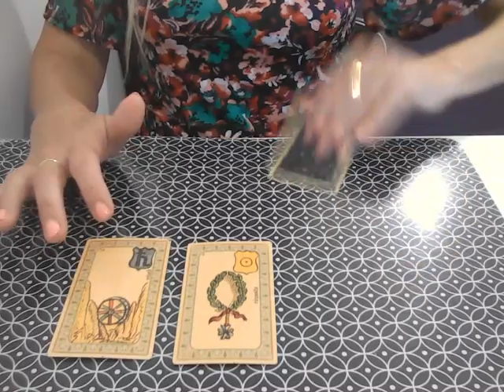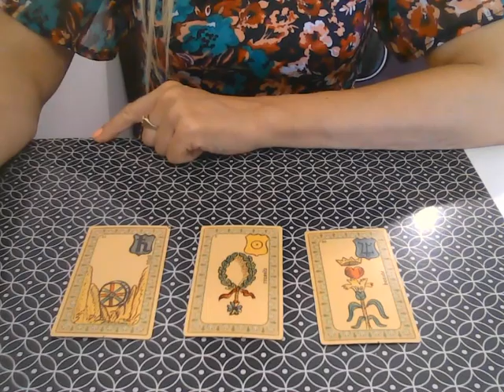GEMEAUX AMOUR JUILLET Tirage sentimental 💫 Message du Belline par Catherine Renard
💫 Voici le tirage amoureux pour les Gémeaux, pour le mois de juillet 2023 !

Vous souhaitez regarder votre ascendant, signe lunaire ou votre vénus ?

L'équipe Astrocenter